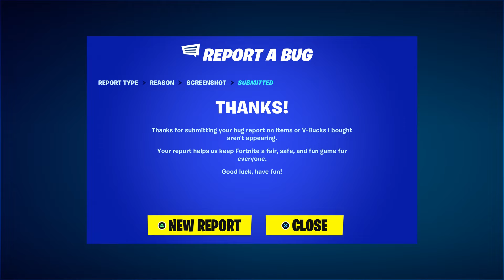Leviathan Axe Pickaxe RETURN RELEASE DATE ITEM SHOP in Fortnite 2024!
How To Get Leviathan Axe Pickaxe NOW FREE In Fortnite! (FREE Leviathan Axe Harvesting Tool)

What’s up guys in this Fortnite battle royale video in March 2024 on ps4 Xbox one Xbox series x pc Nintendo Switch and & Mobile iOS & Android in Fortnite Chapter 5 season 1 Leviathan Axe Pickaxe will be cool and Fortnite in Fortnite Leviathan Axe Pickaxe of Battle royale and Fortnite Season 1 Fortnite has Season 1 as part of Chapter 5 Battle pass and New Leviathan Axe Pickaxe And Leviathan Axe Harvesting Tool Fortnite with Leviathan Axe Harvesting Tool Fortnite and Leviathan Axe Harvesting Tool Fortnite Pickaxe as if Fortnite Leviathan Axe Harvesting Tool and Fortnite Leviathan Axe Harvesting Tool has Fortnite Leviathan Axe Harvesting Tool and How to get Leviathan Axe Harvesting Tool in Fortnite is easy in Chapter 5 Leviathan Axe Harvesting Tool And Leviathan Axe Pickaxe is easy and Leviathan Axe Pickaxe Fortnite is Fortnite & Leviathan Axe Pickaxe challenges Leviathan Axe Pickaxe challenge and Leviathan Axe Pickaxe is done and Leviathan Axe Pickaxe Fortnite Leviathan Axe Pickaxe will be cool Edit styles. Hopefully you guys enjoyed this video! Unlock secret skin update event live Fortnite item shop maybe!